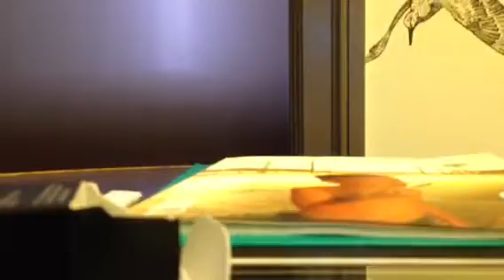Just a little update